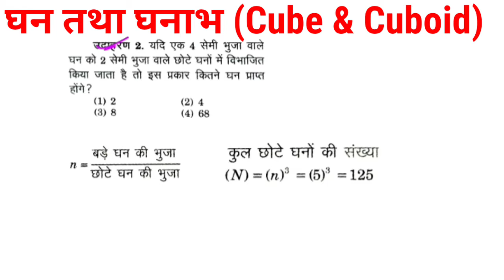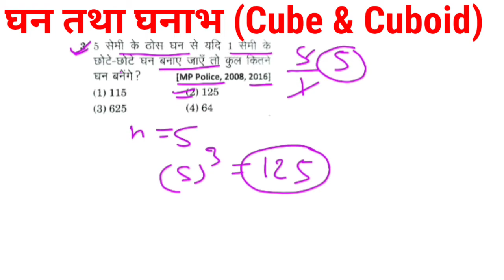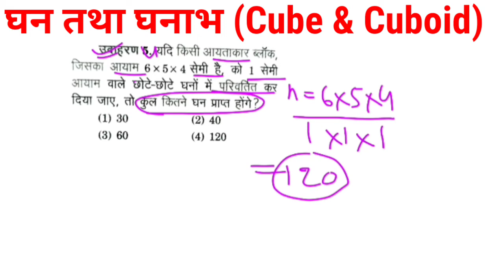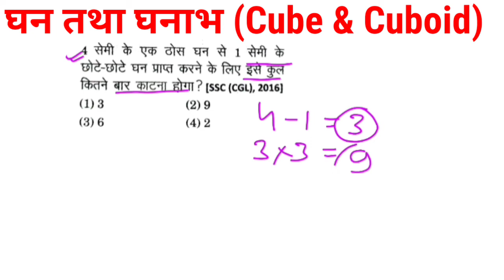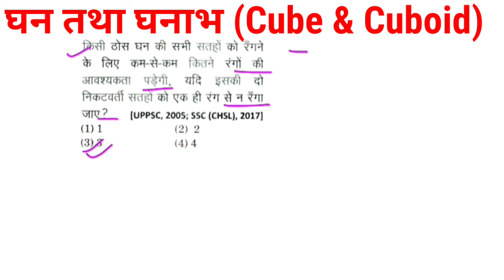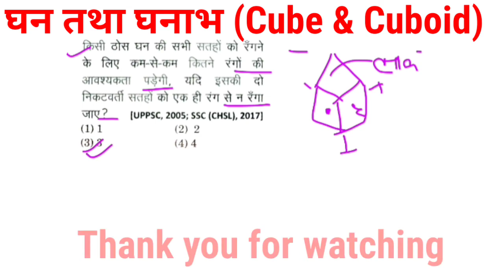घन तथा घनाभ|ghan ghanabh|cube and cuboid short tricks|study with vijay sir|study by vijay sir|2022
घन तथा घनाभ| ghan ghanabh |cube and cuboid short tricks|study with vijay sir|study by vijay sir
reasoning problem
reasoning problem cube and cuboid
reasoning problem solving by Deepak sir
reasoning problem cube and cuboid short tricks

group d reasoning problem
Group-d general reasoning Practice set

Hi everyone good evening. and welcome in my youtube channel

About the video. Here my friend I am telling about the reasoning Practice cube and cuboid short tricks

Group-d reasoning Practice set
Group-d previous reasoning questions
Group-d exams questions
Group-d syllabus 2022
Group-d wifi study
up police constable previous reasoning Practice
up police constable important reasoning Practice
up police constable previous papers solutions
mp police constable previous papers solutions
mp police reasoning
mp police reasoning short tricks

bar bar puche jane vale reasoning Questions
bar bar puche jane vale reasoning Questions for all exams
ghan ghanabh ka reasoning
reasoning problem

my coaching celebration
my coaching students test
my great blog post